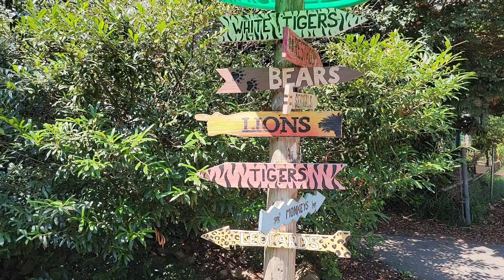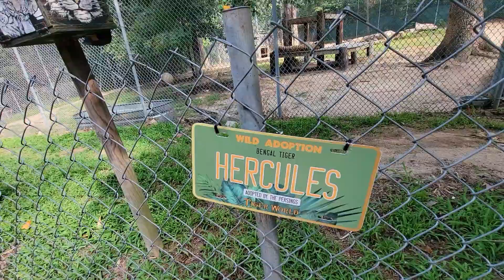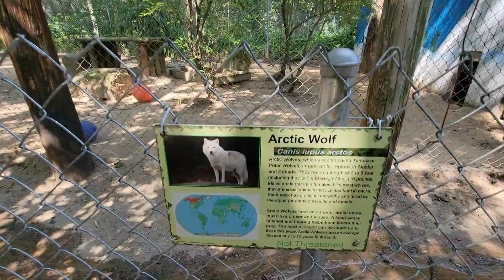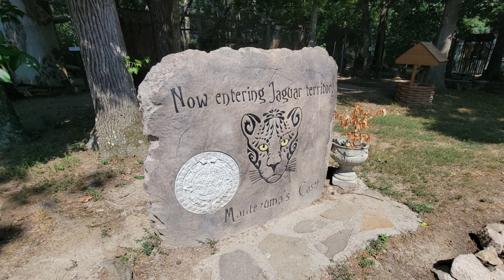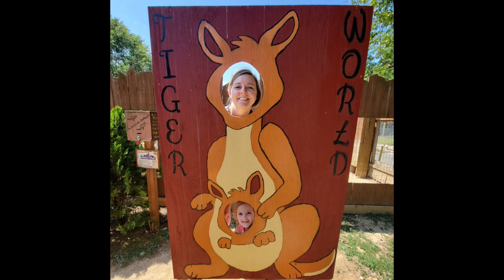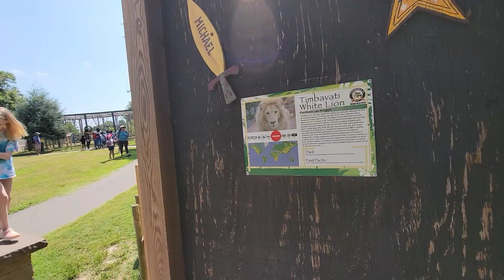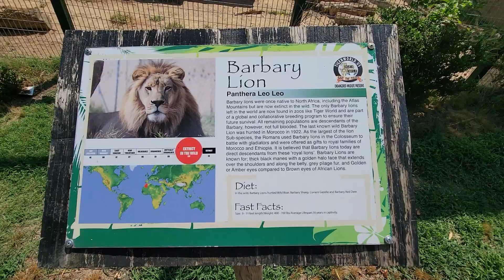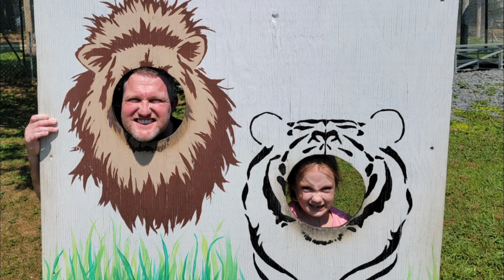We Went to Tiger World!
Tiger World Rockwell, NC - there was so much more at Tiger World than just the tigers! Panthers, leopards, peacocks, parrots, monkeys, lions and so much more!

Kid-A-Loo is a 100% family friendly channel with no bad language so parents can feel comfortable letting kids of all ages watch our kid friendly gaming videos, Minecraft tutorials and content like this Tiger World vlog!

Kid-A-Loo (KidALoo) creates family friendly gaming videos, educational content, Minecraft tutorials and adventure vlogs like this trip to Tiger World! Our favorite games are Minecraft and Roblox but we also have fun recording computer games, doing book reviews and trying out new mobile games to share with our subscribers.

We hope you enjoyed watching this adventure at Tiger World as much as we did making it!

The Kid-A-Loo team is made up of:

- ToriPlayz (the builder)

**Our Groups:

FNA Nation - we are part of FNA Nation, a group of family friendly YouTubers who make content like this Tiger World video suitable for kids of all ages!

WeBe - we are official members of the WeBe Squad, a group of family friendly youtubers dedicated to making safe content for kids of all ages.

At Kid-A-Loo we have fun while learning!  Technology has created many opportunities for learning including, communication, video recording, creative building, game play commentating, coding, video editing and more! If you liked this Tiger World vlog we would love to hear from you about what other family friendly videos you would like to see!

Thank you for checking out our KidALoo family friendly gaming videos and joining us for this Tiger World adventure vlog!